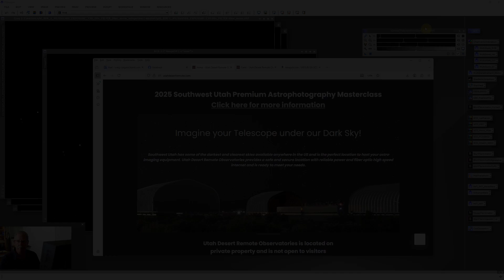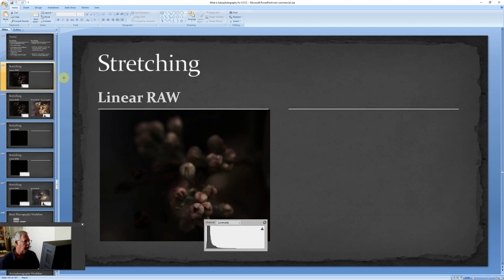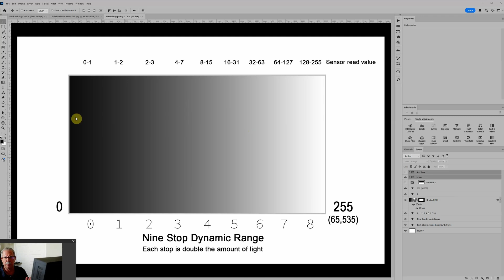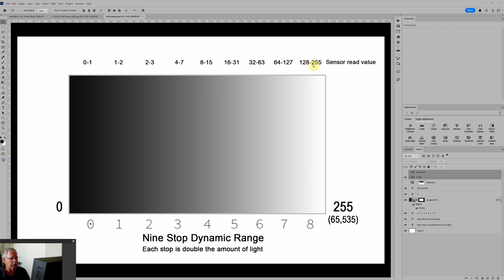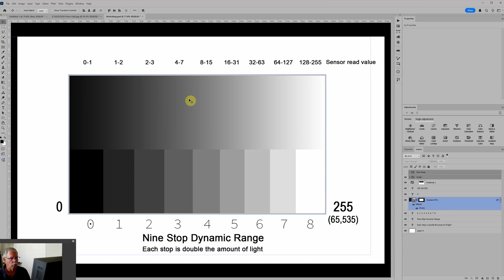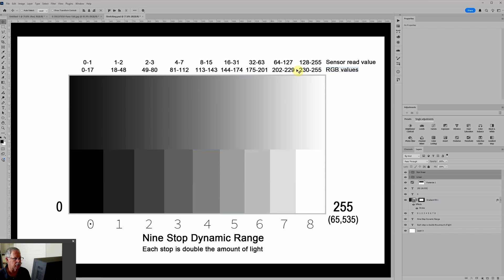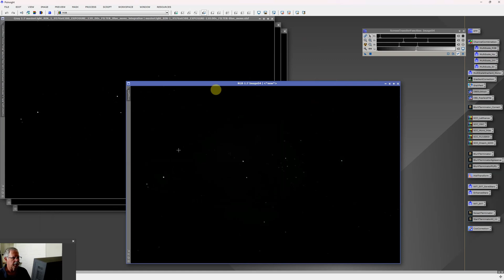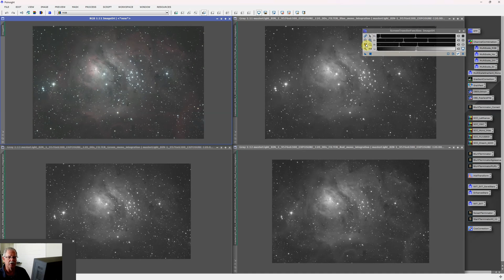Astrophotography Stretching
All digital photos are stretched, but the actual process can seem confusing. This video explains what's happening behind the scenes, and how to choose the correct autostretching method in PixInsight.